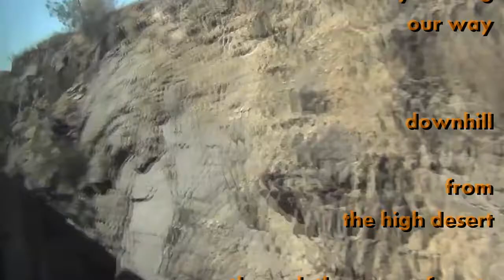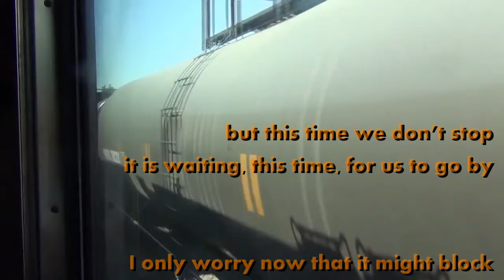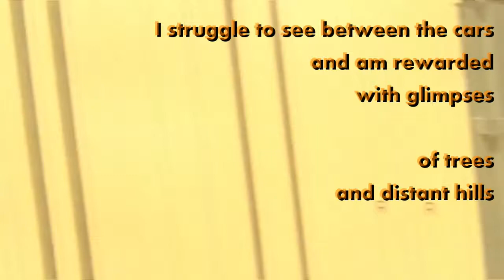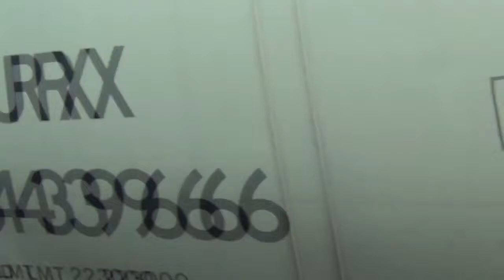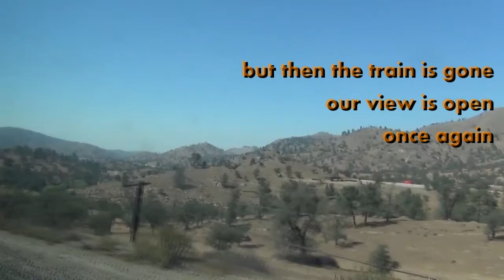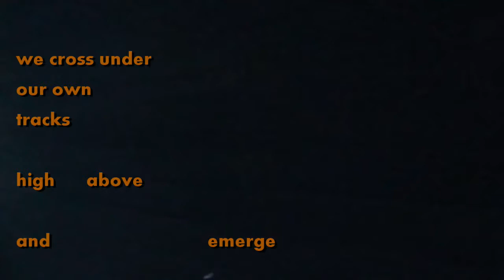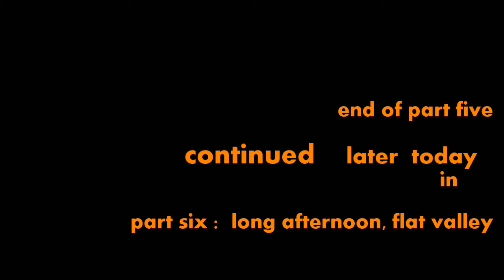train vlogging beyond Tehachapi -- part five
At last, on Saturday afternoon, we descend through the famous "Tehachapi loop" and... all I can do is watch from my little room and think about what I am seeing.